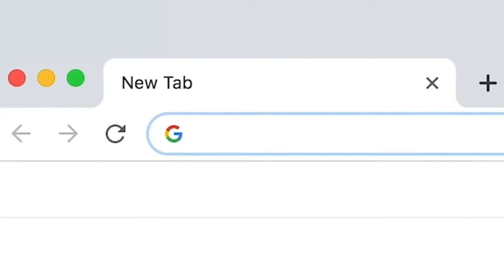Josh Pierre-Louis UC Santa Barbara Gauchos 2020-2021 Highlights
After spending his freshman year with Temple University, Josh Pierre-Louis transferred to UCSB for his sophomore campaign. The Plainfield, New Jersey native averaged 6 points, 2.5 rebounds on 54.9% shooting from the field in 14.7 minutes per game. In 23 games played, he averaged 24 points, 10 rebounds, 6 assists and 5 steals with a defensive rating of 86. The 6’4” guard had one of his best games of the season in a victory against CSUN. Josh dropped 14 points on 6-9 shooting from the field, in addition to a season-high 5 steals, 3 rebounds and 2 assists.